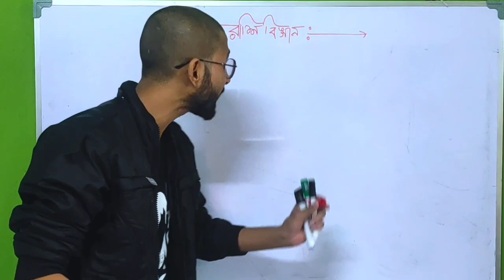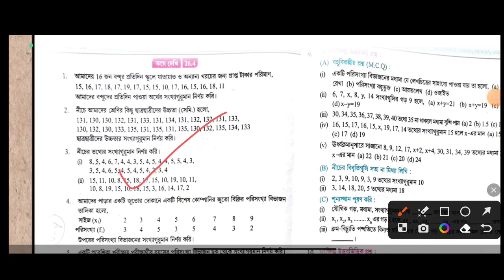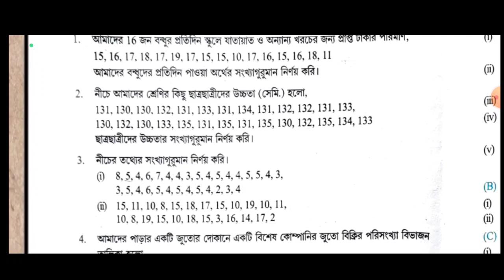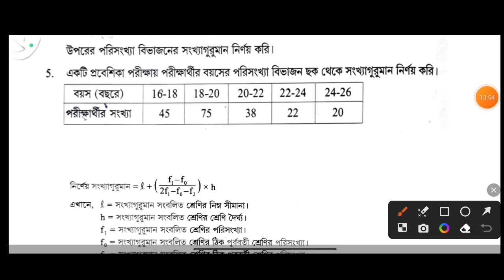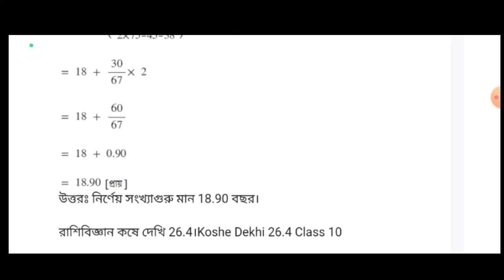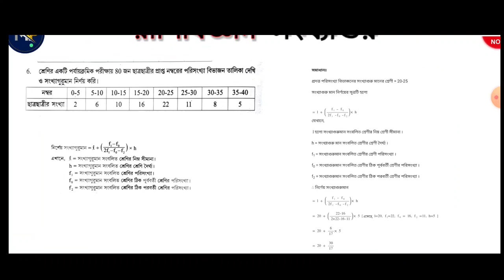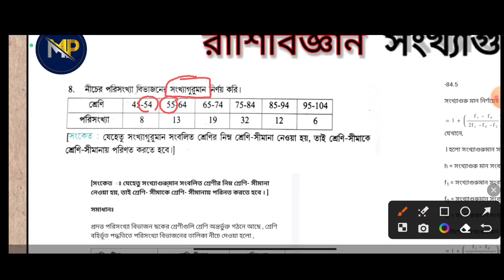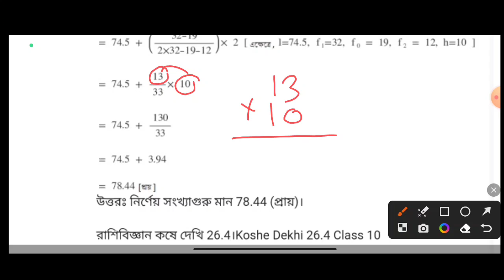Madhyamik Mathematics Suggestion 2024 | মাধ্যমিক গণিত সাজেশন ২০২৩ test suggestion 2023/Math question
Madhyamik Mathematics Suggestion 2023 | মাধ্যমিক গণিত সাজেশন ২০২৩ : Madhyamik Mathematics Suggestion 2023 | মাধ্যমিক গণিত সাজেশন ২০২৩ প্রশ্ন  এই Madhyamik Mathematics Suggestion 2023 – মাধ্যমিক  গণিত সাজেশন ২০২৩ MCQ, সংক্ষিপ্ত, অতিসংক্ষিপ্ত এবং রোচনাধর্মী প্রশ্ন উত্তর  গুলি আগামী West Bengal Madhyamik Mathematics Examination 2023 – পশ্চিমবঙ্গ মাধ্যমিক গণিত 2023 সালের পরীক্ষার জন্য খুব ইম্পর্টেন্ট।

 আপনারা যারা মাধ্যমিক দশম শ্রেণীর পরীক্ষার জন্য Madhyamik Mathematics Suggestion 2023 | পশ্চিমবঙ্গ মাধ্যমিক গণিত সাজেশন ২০২৩ খুঁজে চলেছেন, তারা  Madhyamik Mathematics Suggestion 2023 – মাধ্যমিক গণিত সাজেশন ২০২৩ প্রশ্ন ও উত্তর গুলো ভালো করে পড়তে পারেন। Madhyamik Mathematics 2023 পরীক্ষা তে এই কোশ্চেন গুলো আসার সম্ভাবনা খুব বেশি।

মাধ্যমিক গণিত পরীক্ষা 2023 / দশম শ্রেণী গণিত পরীক্ষা 2023 প্রস্তুতিমূলক প্রশ্নোত্তর এবং মাধ্যমিক গণিত সাজেশন ২০২৩ / পশ্চিমবঙ্গ মাধ্যমিক গণিত সাজেশন ২০২৩ / দশম শ্রেণী গণিত সাজেশন ২০২৩

 (Madhyamik Mathematics Suggestion 2023 / West Bengal Board of Secondary Education – WBBSE Mathematics Suggestion 2023 / Madhyamik Class 10th Mathematics Suggestion 2023 / Class X Mathematics Suggestion 2023 / Madhyamik Pariksha Mathematics Suggestion 2023 / Madhyamik Mathematics Exam Guide 2023 / Madhyamik Mathematics MCQ , Short , Descriptive  Type Question and Answer 2023 / Madhyamik Mathematics Suggestion

WRBSE Class 10 Mathematics Suggestion 2023

WBBSE Class 10th Mathematice Suggestion 2023

WBBSE Madhyamik Mathematics Suggestion 2023

WBBSE Madhyamik Mathematics Suggestion 2023 PDF Download

WBBXE Masihyarn Mathematics Suggestion 2023 PDF

West Bengal Board Class 10 Mathematics Suggestion 2023

West Bengal Board Madhyamik Mathematics Suggestion 2021

West Bengal Class 10 Mathematics Suggestion 2023

West Bergul Class 10th Mathematics Suggestion 2023

West Bengal Madhyamik Mathematics Suggestion 2023

West Bengal Madhyamik Mathematics Suggestion 2023 PDF Download

West Bengal Madhyamik Mathematics Suggestion 2023 PDF

দশম শ্রেণী গণিত্রে খাজেশান 2013 মাধ্যমিক গণিত সাজেশন

মাধ্যমিক দশম শ্রেণী গণিত সিলেবাগ ২০২০
Mathematics Suggestion 2023 Dawid PDF

Class 10 Mathematics Suggestion 2023 PDF

10 Mathematics Suggestion 2023 PDF Dewnisad

Mathematics Suggestion 2023

Mathematics Suggestion 2023 PDF Class

Suggestion 2013 PDF Download

Madhyamik 2023 Mathematics Suggestion Madhyamik Mathematics

Madhyamik Mathematics Suggestion 2023 Download

Madhyarn Mathemates Suggestion 2013 PDF

Madhyamik Mathematics Suggestion 2023 PDF Download